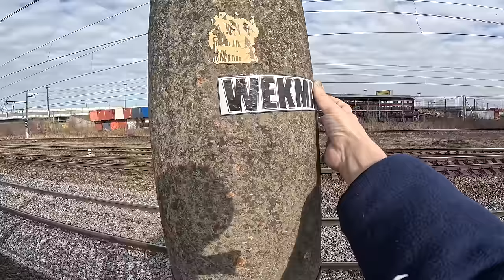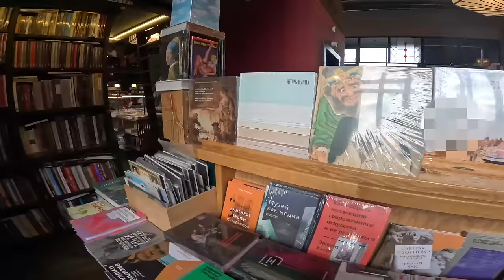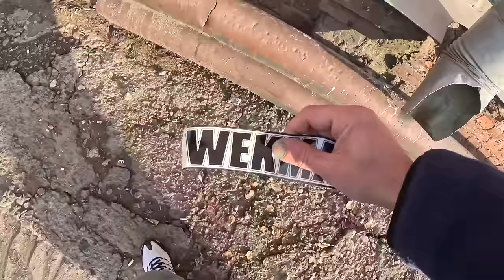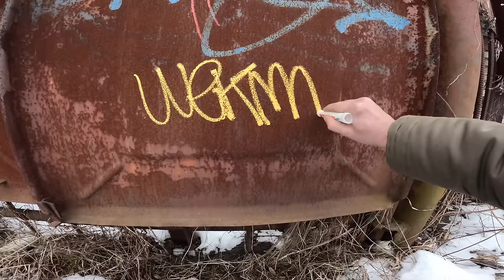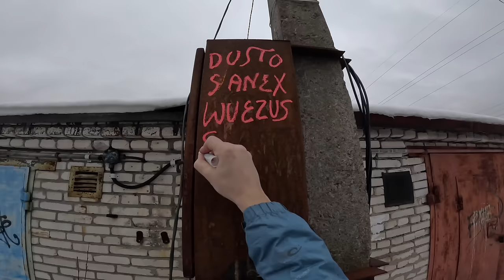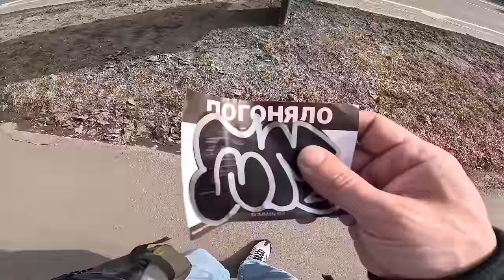Graffiti patrol pART 120 Life style